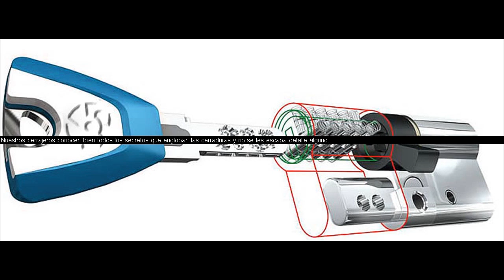Daimus Cerrajeros 647 800 800